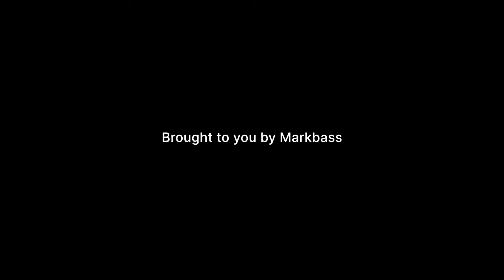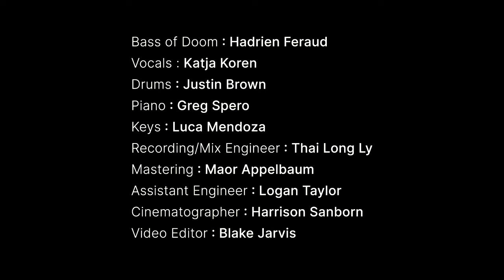'THE BASS OF DOOM SESSIONS' HADRIEN FERAUD feat KATJA KOREN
Hadrien playing Jaco Pastorius's mighty Bass of Doom !

Song : Black Crow ( Joni Mitchell )

Personel :

Katja Koren                         - Vox
Hadrien Feraud                  - B.O.D.
Justin Brown                      - Drums
Carlinhos Rocha                - Guitar
Greg Spero                         - Piano
Luca Mendoza                   - Keys/ B3

Thai Long Ly                      - Recording/Mix engineer
Maor Applebaum.             - Mastering
Logan Taylor                      - Assistant Engineer
Harrison Sanborn              - Videographer
Blake Jarvis                        - Video editor

A Marco De Virgiliis / Markbass Production

Recorded & shot at EastWest studios, Hollywood, July 2023.